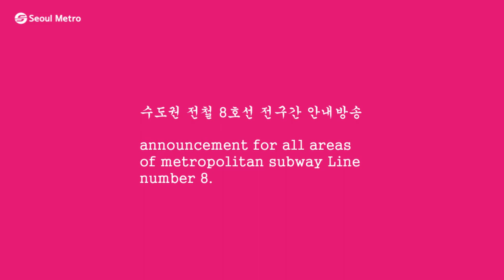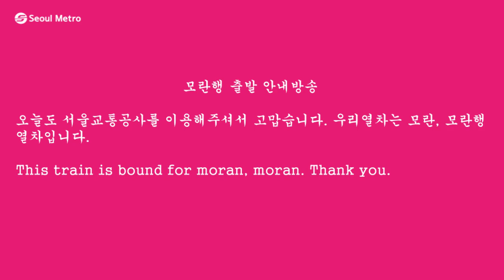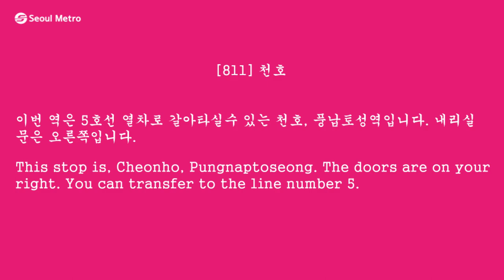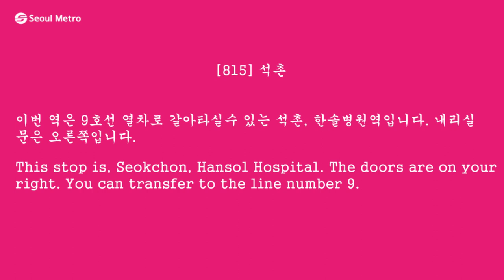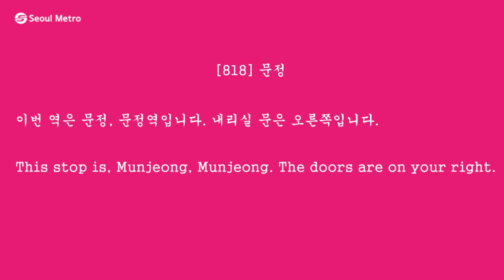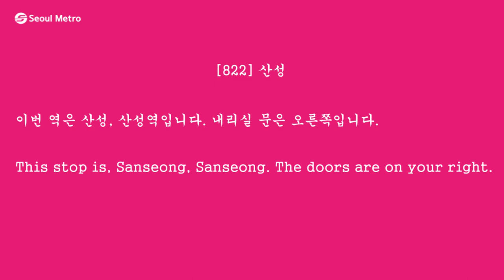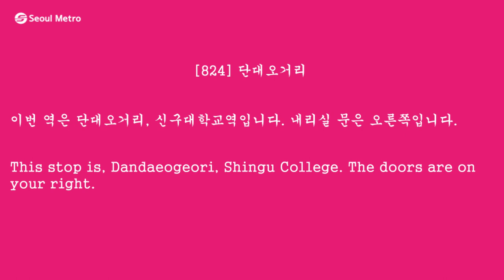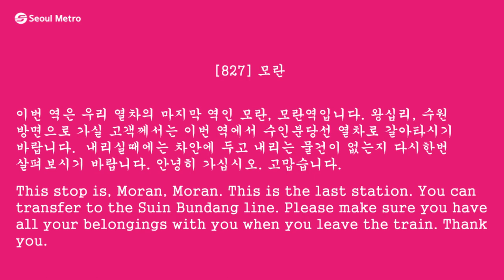수도권 전철 8호선 전구간 안내방송